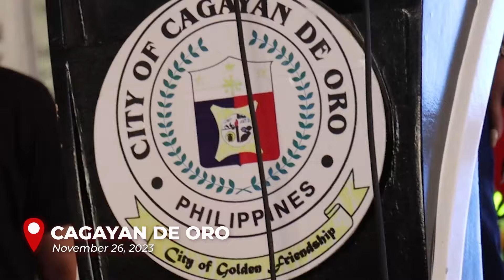IMEEmukbang Part 3 | Sen. Imee R. Marcos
Muli, Happy Birthday sa ating lahat! 🎂🎁